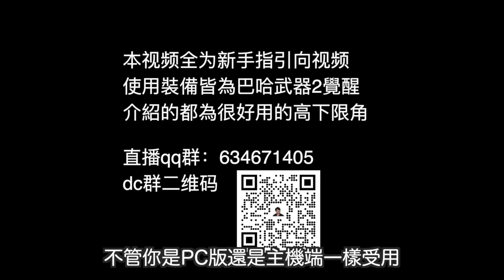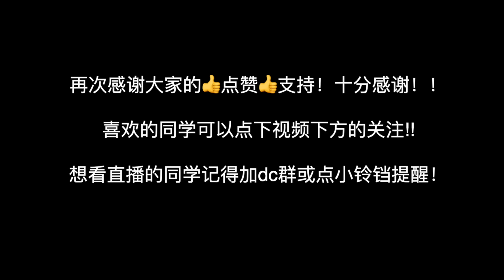❤️這遊戲有毒❤️【碧藍幻想re-link！新手入門推薦】最好用的角色介紹！